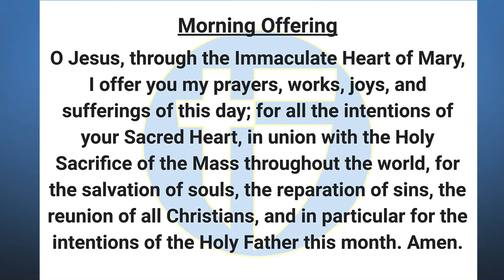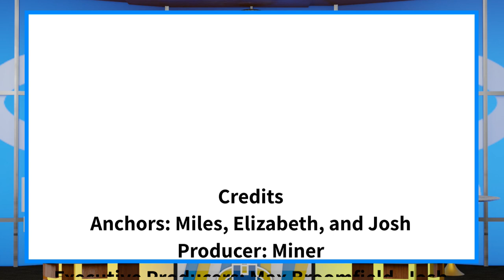The Halo Morning Show 1/13/23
Announcements and more for Fri-YAY, January 13th, 2023